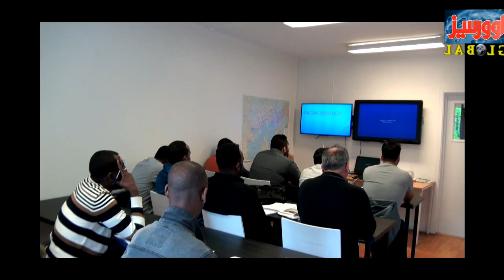TRAFIKK & TAXI SKOLE OSLO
OVERSEAS TV GLOBAL & OSLO TV